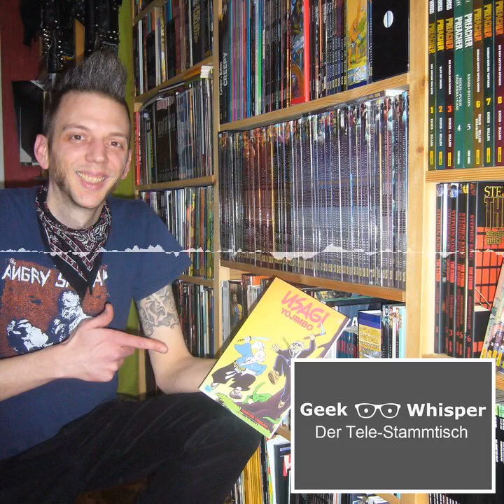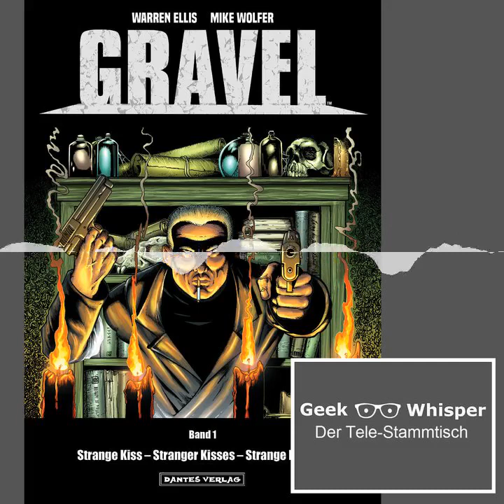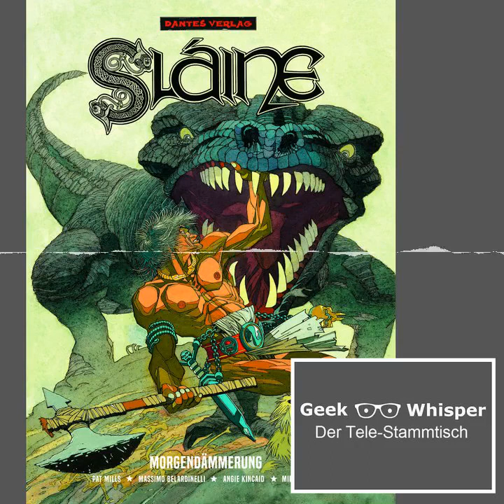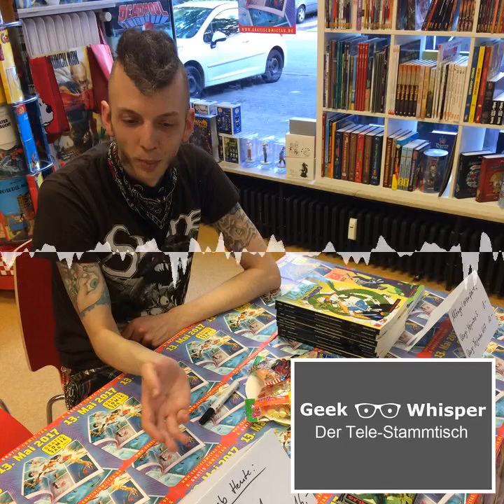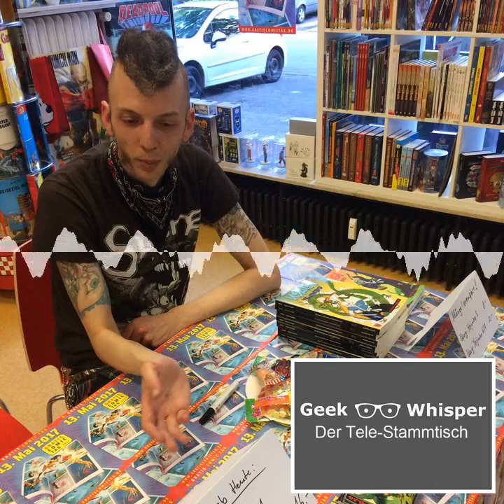Interview mit Josua Dantes (Dantes Verlag) - Der Tele-Stammtisch Special 005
Unser Interview mit Josua Dantes vom Dantes Verlag

Chapters:
00:00:00 Intro
00:00:11 Begrüßung
00:04:15 Verlagsgründung und Werdegang
00:16:49 Gratis-Comic-Tag
00:20:18 Verlagsphilosophie und -programm
00:25:30 Usagi Yojimbo
00:36:50 Gravel
00:42:28 Sláine
00:50:31 Die bunte Comicwelt